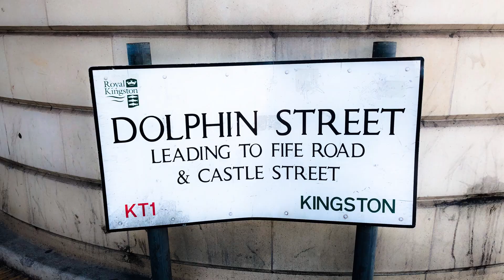Dolphin Street - Jun Okada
Dolphin Street - Jun Okada 岡田淳
Photos taken at Kingston, UK by Jun Okada
Edited by Tokyo Joe
 ►Follow Jun Okada: